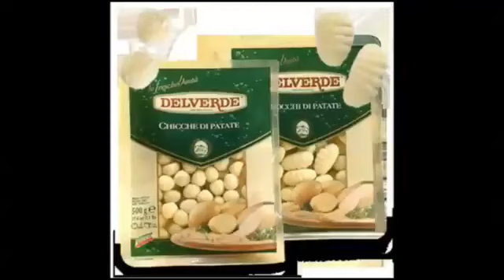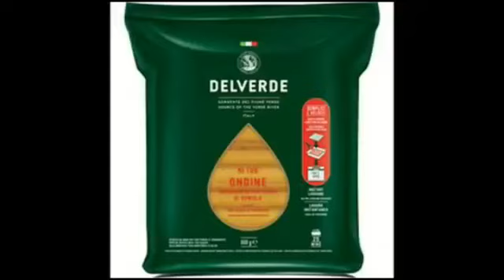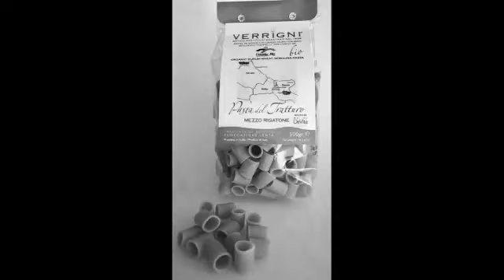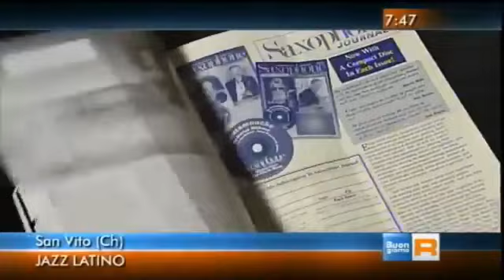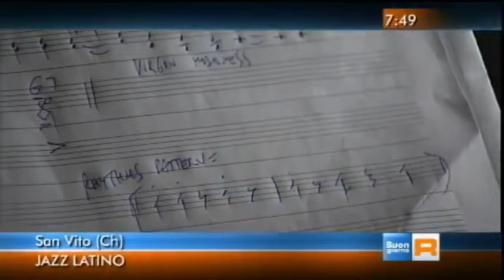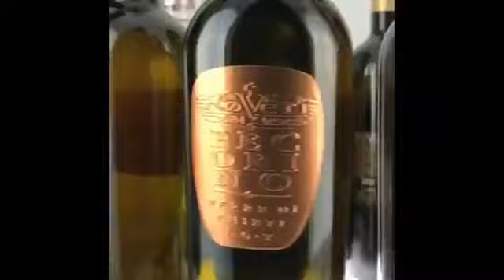Danilo Daita Show " La musica nel cuore..."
Danilo Daita Show presenta. La musica nel cuore
in compagnia dei brani dei grandi della musica italiana...
Tema della serata " le canzoni parlano di noi... "
OSPITE IN STUDIO :  OSCAR GABRIEL ROSATI
Uno dei musicisti più affermati del Mondo...
che ha suonato...tra gli altri...con artisti del calibro di
CARLOS SANTANA E JHON LEE HOOKER ...
e per le vostre dediche...dichiarazioni d'amore e di odio...saluti e reclami...pensieri e parole...a vostra disposizione il nostro Muro...e il nostro Whatsapp...348 514 8525...e viva la musica...